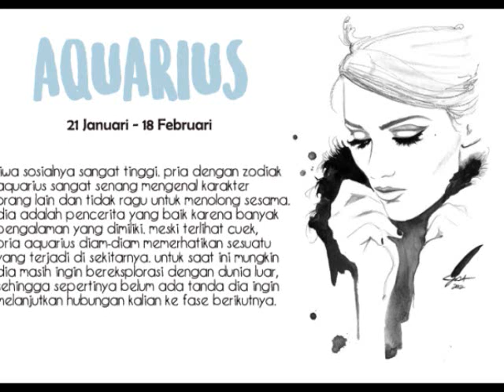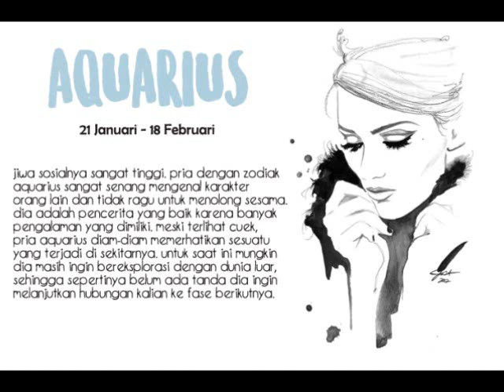SIMAKLAH!! Rahasia Karakter dan Sifat Pria Aquarius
Rahasia Karakter dan Sifat Pria Aquarius